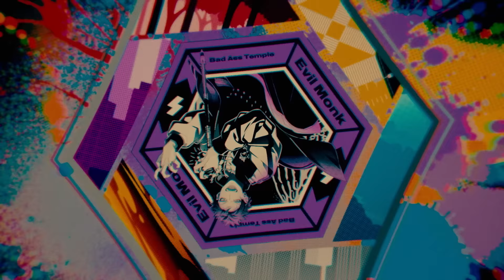ヒプノシスマイク「UNITED EMCEEZ -Enter the HEXAGON-」Trailer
3/16(水)発売『キズアトがキズナとなる』からリーダー6人による歌唱曲「UNITED EMCEEZ -Enter the HEXAGON-」のトレーラー映像を公開！

Music Video Creator：ピンクじゃなくても

【商品情報】
『キズアトがキズナとなる』
■品番：KICA-3294
■収録内容：
M1:「キズアトがキズナとなる」／Fling Posse
作詞・作曲・編曲：KREVA
M2:「UNITED EMCEEZ -Enter the HEXAGON-」／Division Leaders
作詞：Amon Hayashi 　作曲：Amon Hayashi・NAOtheLAIZA
編曲：NAOtheLAIZA・Ryuichi Kureha
M3:Drama Track「六色が交わる時、『』が始まる」
M4:Drama Track「Fling Posse Inc．」